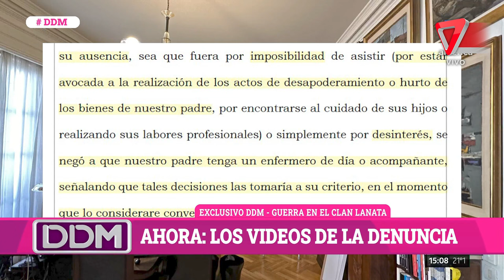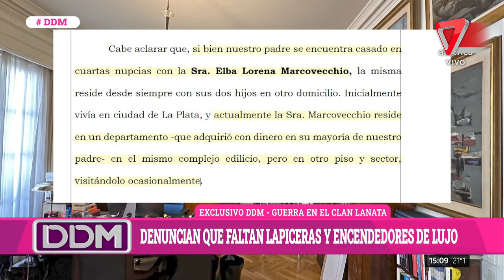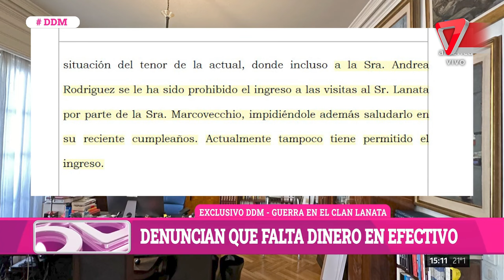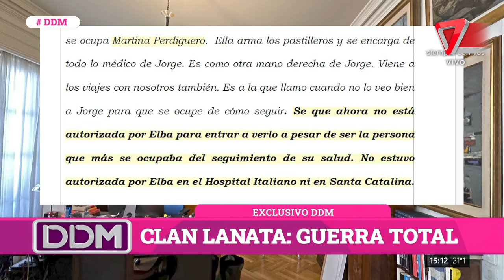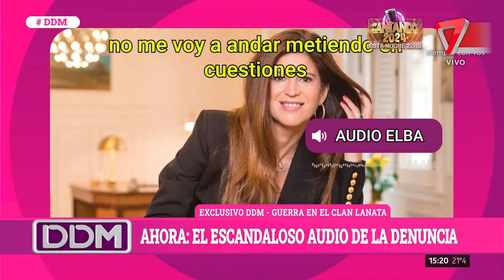🔥 ¡Guerra familiar! Las hijas de Lanata en conflicto con Elba Marcovecchio